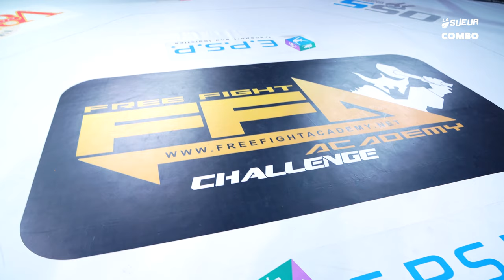1er Main-Event féminin de MMA en France avec Rizlen Zouak au FFA Challenge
1er Main-Event féminin de MMA en France avec Rizlen Zouak lors du FFA Challenge organisé par Mathieu Nicourt

Fight Club, un format de reportage court et immersif en collaboration avec @lasueur

Réalisé par Alexis Goudeau